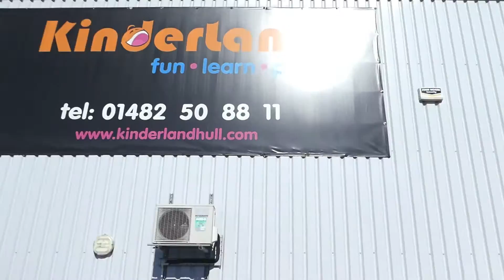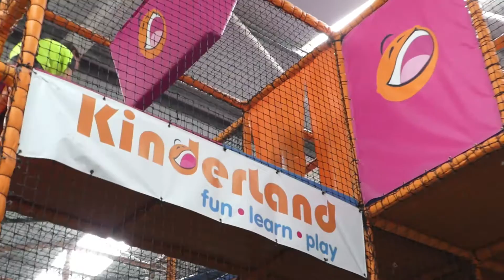Kinderland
Fun day with daddy at Kinderland.